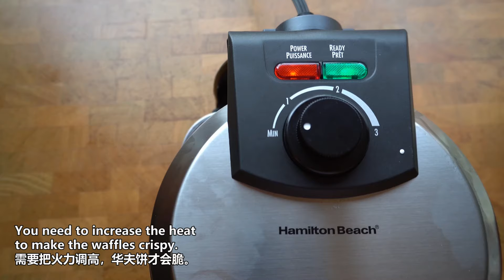【cc】Pancakes & Waffles / One Recipe / Precise Flour To Milk Ratio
1.Tap the three-dot or gear wheel in the upper right corner.
2.Tap the [CC] icon.

INGREDIENTS :
All-purpose flour 2cups (300g)
Room temperature milk 2cups (500ml)
* Calculated using a measuring cup, the ratio of all-purpose flour to milk is: 1: 1.

Salt 1/4Tsp (2g)
Vanilla extract 1/2Tbsp (optional)

Unsalted butter 1/4cup (40g)
2 Eggs (120g)
Baking powder 1/2Tbsp (9g)

* With the above ingredients, I made 25 pancakes or 6 waffles.
* Pancakes and waffles can be stored in the freezer for up to 1 year and can be reheated to 300 degrees Fahrenheit before eating.

Happy cooking!! :)